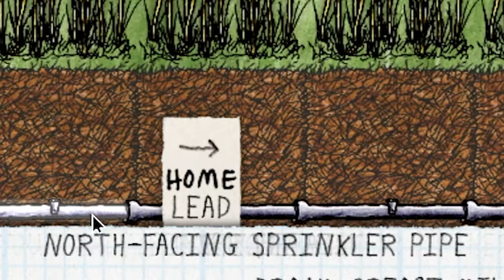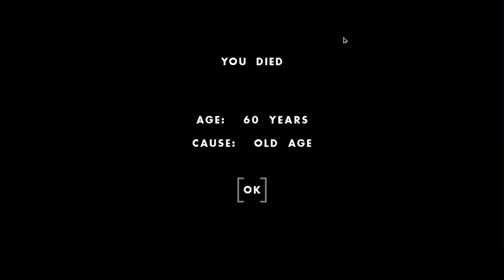Building Train Tracks in the new RAIL BUFFER UPDATE!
Building Train Tracks in the new RAIL BUFFER UPDATE in One Hour One Life! It's been a while since I played One Hour One Life so it's time to jump back into it and explore the numerous updates that came out since the last time I played. And, believe it or not, the OHOL updates are back!